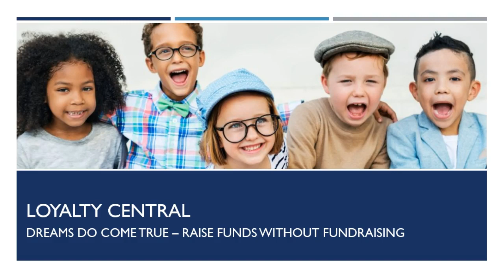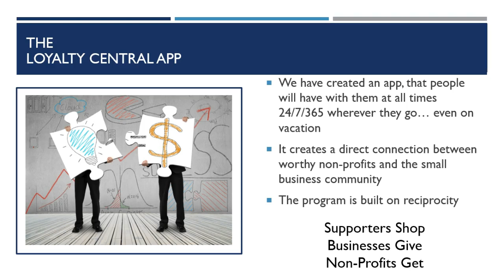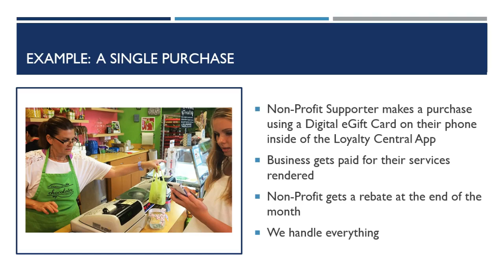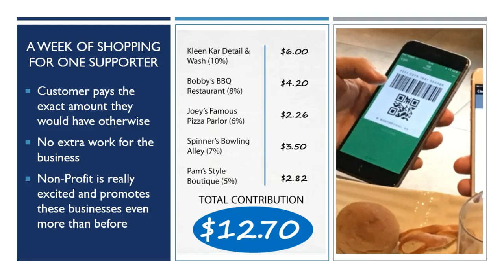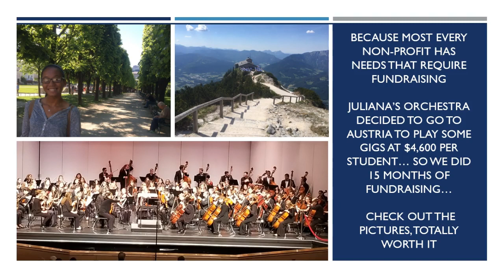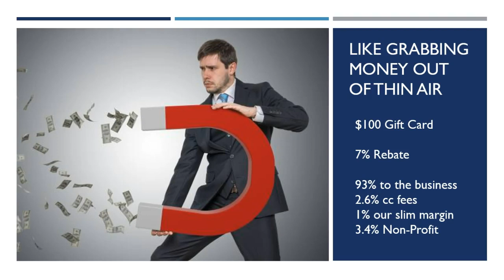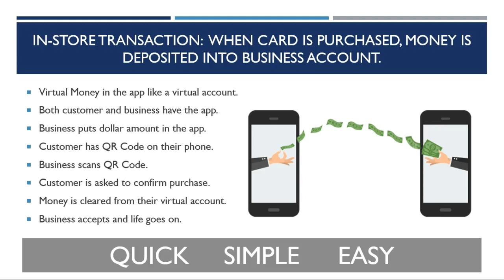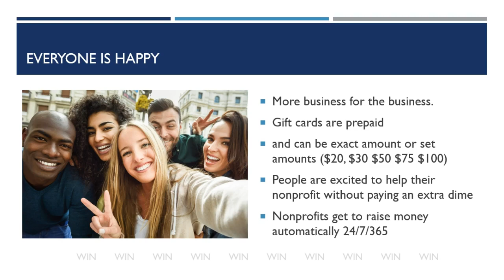Sales Presentation Non-Profits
Here is our sales presentation when speaking with Non-Profits covering the details of the Hands-Off Fundraising Program using the Loyalty Central eGift Cards.